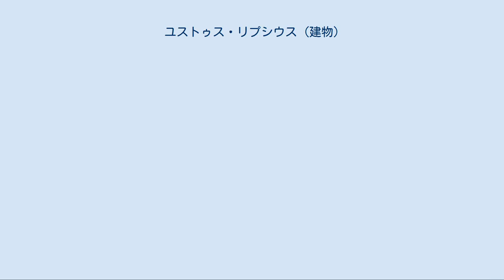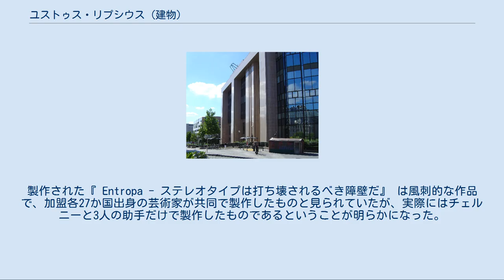ユストゥス・リプシウス (建物)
ユストゥス・リプシウス (Justus Lipsius) は、1995年から欧州連合理事会の本部として使用されている建物である。
 ブリュッセルのウェト通り / ロワ通りにあるこの建物はブリュッセルのウロップ地区の中心に位置し、向かいには欧州委員会の主な部局が入るベルレモンがある。
またウロップ地区の南にはレオポルド公園にある欧州議会のビル群がある。
欧州連合理事会はインターネットでその会議が公開されているが、欧州議会とは異なり、建物への入場は制限されている。
 ウロップ地区の多くの建物と同様に、ユストゥス・リプシウスも近代的なものである。
この地区には欧州連合のおもな機関が集まっているため、事実上の欧州連合の首都と表現される。
 この建物の名称の由来は、フラマン人の文献学者、人文学者のユストゥス・リプシウスにちなむものであり、もともとこの建物がある場所にはリプシウスの名前が付けられていた通りがあった。
欧州連合理事会はユストゥス・リプシウスが完成する前はシャルルマーニュ・ビルに拠点を置いていた。
 1985年にベルギー政府からの働きかけを受けて理事会は新しいビルの建設を決定し、ベルギーの建設公社を事業主体とした。
1989年に新ビルの基礎がベルギー政府から提供された用地に築かれた。
かつてこの用地のある場所にはウェト通り / ロワ通りにつながるユストゥス・リプシウス通りがあった。
1995年5月29日、議長国フランスのもとで落成式が執り行われた。
 この大規模な事業には多くの建築家、技術者、企業が加盟国中から集まった。
ユストゥス・リプシウスの表面積は215,000 m2、廊下の総延長は24 kmに及んだ。
また建物は会議場、事務局、付属施設の大きく3つに分かれているが、いずれも廊下で結ばれている。
 欧州連合理事会会議場 欧州連合理事会の議長国は輪番制をとっており、6か月ごとに加盟国政府が議長を交代している。
その時々の議長国はユストゥス・リプシウスの正面ホールで展示を行うことが慣例となっている。
2008年の6月から12月まで議長国だったフランスはトリコロールの大きな風船を膨らませていた。
 展示物で特筆されるのは、2009年1月から議長国となったチェコが用意したもので、チェコ政府はチェコ人の芸術家ダヴィッド・チェルニーに彫刻の製作を依頼したが、この作品が議論を起こしている。
製作された『 Entropa - ステレオタイプは打ち壊されるべき障壁だ』 は風刺的な作品で、加盟各27か国出身の芸術家が共同で製作したものと見られていたが、実際にはチェルニーと3人の助手だけで製作したものであるということが明らかになった。
全容が明らかとなったのは2009年1月12日であったが、可動部分やマルチメディアを用いた部分が作動を開始したのは3日後の1月15日だった。
作品は欧州統合の問題点を皮肉するようなものであり、各国に関連するステレオタイプとなっていた。
「ステレオタイプは打ち壊されるべき障壁だ」という副題はチェコ政府が議長国として示している標語「障壁のないヨーロッパ」を踏まえたものである。